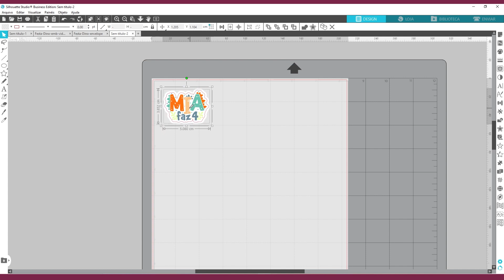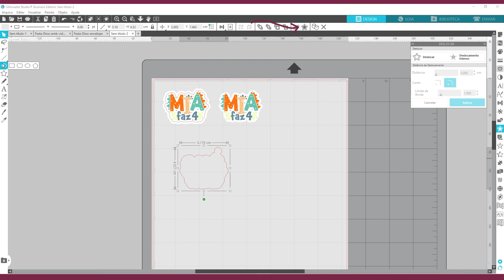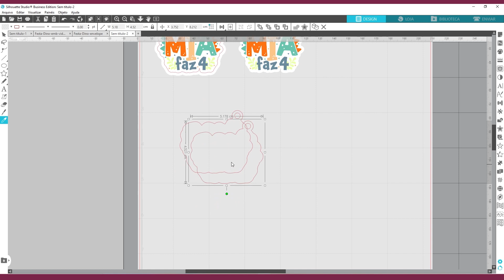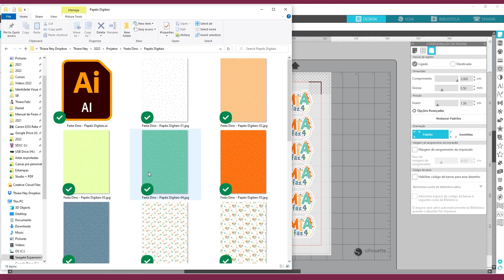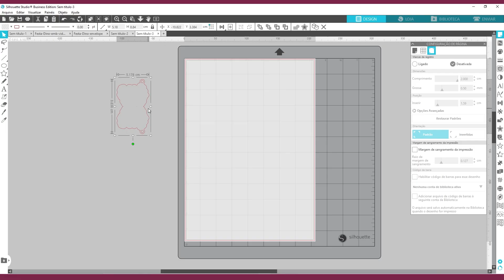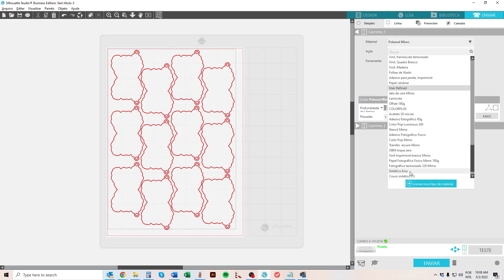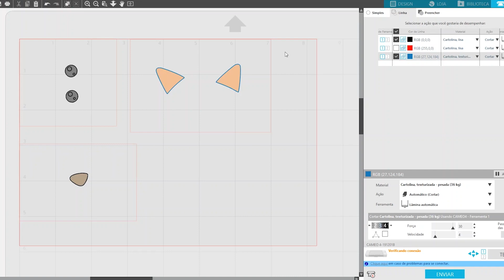Como fazer pingente de polaseal para caixinha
Uma maneira super fofa de a gente agregar valor às caixinhas de uma festa, é colocando um chaveirinho no tema da festa pendurado nelas. Foi isso que eu fiz na caixinha pra KitKat do aniversário da Mia, e hoje vou ensinar pra você como fazer também, desde o molde, até a aplicação na caixa. Pra isso vou usar o Silhouette Studio, a Silhouette Cameo, Papel offset de 180g, Polaseal Mimo, e a Mimo Stamping.

Ficha técnica:
Produção e apresentação: Thiara Ney
Pós-produção, arte e legendas: Fernanda Oliveira
Edição: Guilherme Junqueira